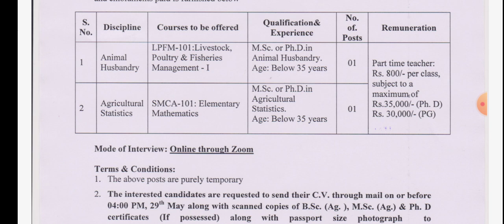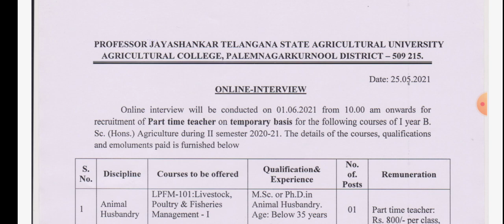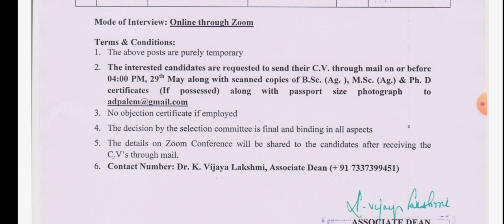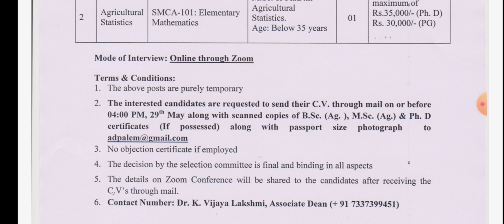Telangana agriculture college jobs||ts college teaching jobs||pjtsau jobs